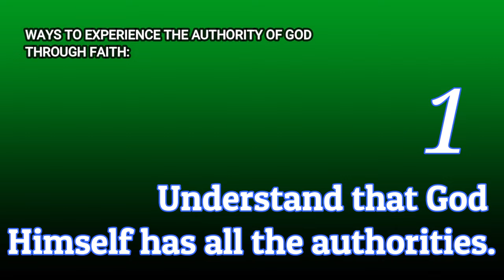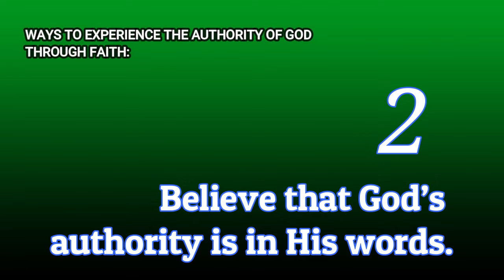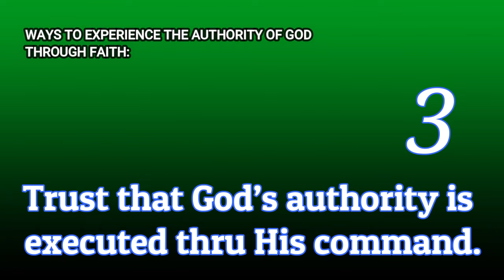THE AUTHORITIES OF FAITH // PASTOR AL BELGA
Get Jesus attention, Amaze Him now by your faith.  The faith can amaze Jesus is the faith that able to connect Him, His words and authority.

Matthew 8:10 When Jesus heard this, he was amazed. Turning to those who were following him, he said, “I tell you the truth, I haven’t seen faith like this in all Israel!